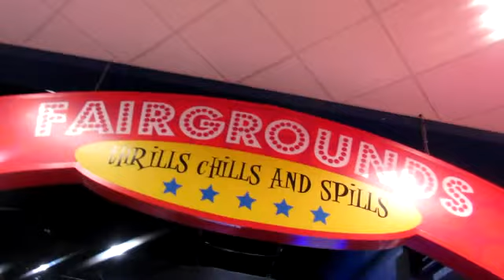Memphis Tennessee Incredible Pizza | Our Last Day Here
For our last day in memphis we wemt to america's incredible pizza where we had a blast.